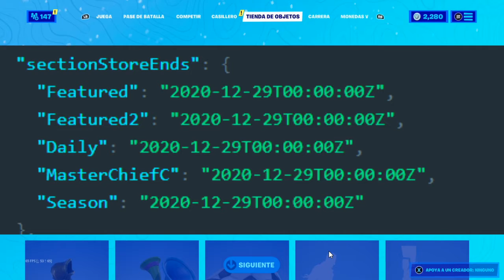😱ESTA DE VUELTA SIRENA Y SAY SO EN LA NUEVA TIENDA HOY DOMINGO 27 DE DICIEMBRE 2020 EN FORTNITE ✅